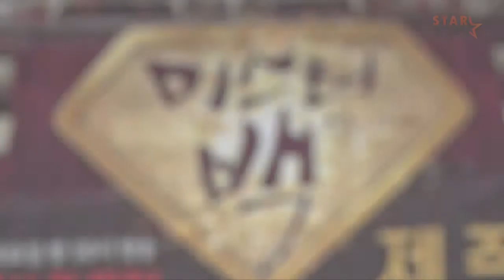★이준, 엠블랙 탈퇴설 언급!! 드라마 미스터백 제작발표회 현장★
가수 겸 배우 이준이 3일 오후 서울 상암동 MBC에서 열린 월화드라마 '미스터 백'(연출 이상엽 김희원, 극본 최윤정) 제작발표회에 참석했습니다.

'미스터 백'은 돈· 지위· 명예 어느 것 하나 부러울 것 없는 재벌 회장 70대 노인이 어느 날 우연한 사고로 30대로 젊어져, 그 간 알지 못 했던 진짜 사랑의 감정을 처음으로 느끼게 되는 판타지 코미디 로맨스 드라마로 오는 5일 오후 10시 첫 방송된다.